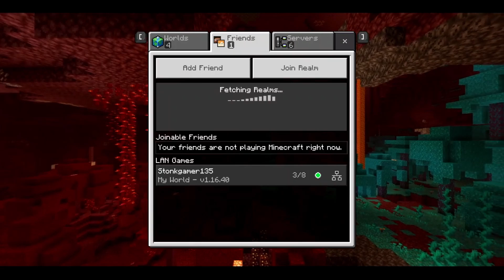MINECRAFT ON CABBAGE CORPS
This is a new video my friends and I have up on our channel, Cabbage Corps. This is the link to the video

Thank you to anyone who watches and have a great day.